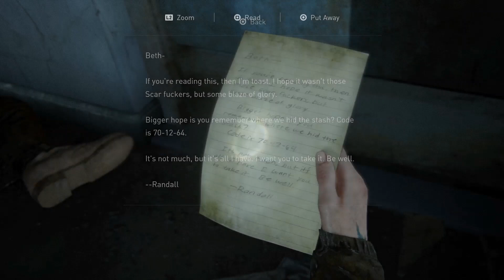The Last Of Us: Part 2 - Walkthrough Part 28 (Please Subscribe & Support)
The Last of Us Part 2 is an action-adventure game developed by Naughty Dog and published by Sony Interactive Entertainment for the PlayStation 4.  Five years after their dangerous journey across the United States, Ellie and Joel have settled down in Jackson, Wyoming. Living amongst a thriving community of survivors has allowed them peace and stability, despite the constant threat of the infected and other, more desperate survivors. When a violent event disrupts that peace, Ellie embarks on a relentless journey to carry out justice and find closure. As she hunts those responsible one by one, she is confronted with the devastating physical and emotional repercussions of her actions. Set out on Ellie’s journey, taking her from the peaceful mountains and forests of Jackson to the lush, overgrown ruins of greater Seattle. Brought to life by the latest iteration of the Naughty Dog engine, the characters and world are more realistic and meticulously detailed than ever before. Feel her desperate struggle for survival through improved features such as high-intensity melee combat, fluid movement, and dynamic stealth. A broad variety of weapons, crafting items, skills, and upgrades allows you to personalize Ellie’s capabilities to your play style.